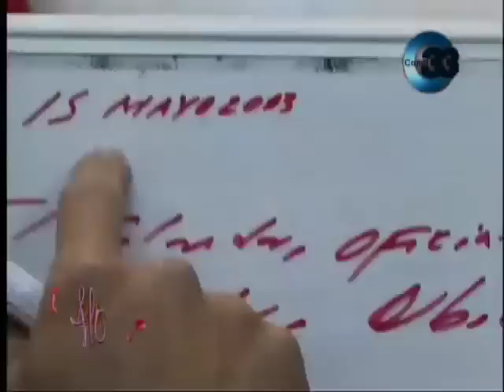Alo tema del dia: Consejos para tomar apuntes en clase ¿Te lo perdiste? míralo aquí: